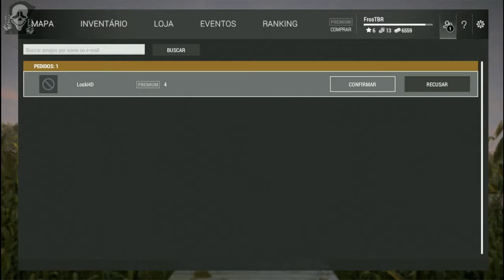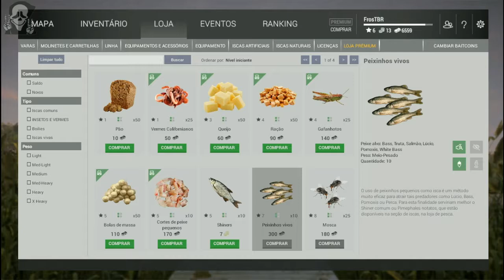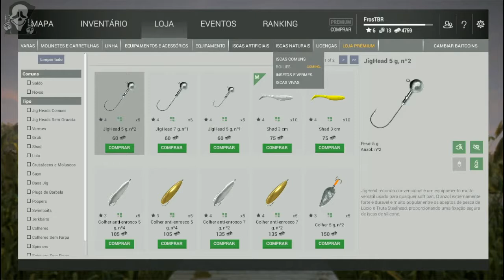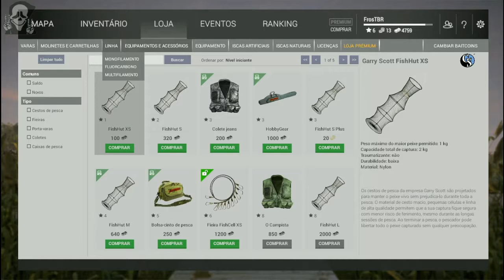Fishing Planet - Preparação para o evento #11